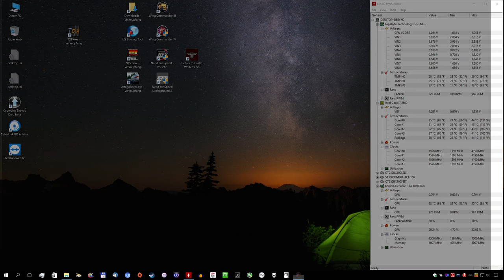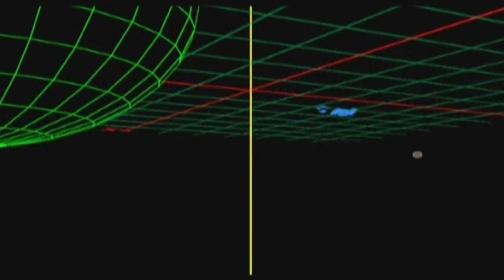18 - Wing Commander IV - Materie/Antimaterie... Öhm Ooookaaaay o.O :D :P